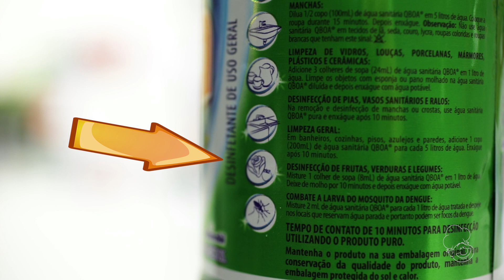Lavando verduras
Neste vídeo aprenda como lavar corretamente as verduras.